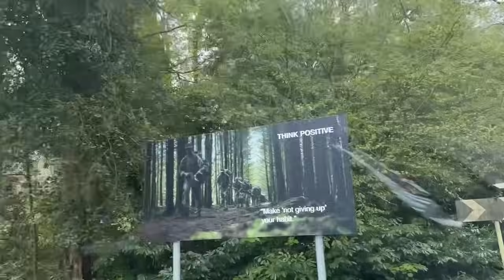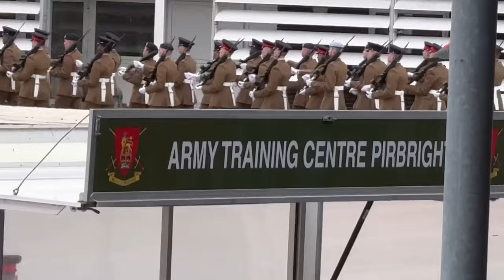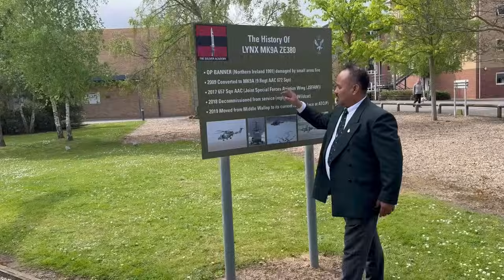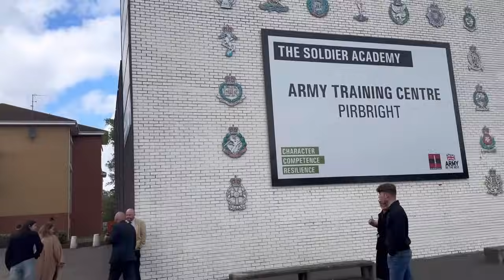Chora’s SPECIAL DAY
Rowan has made it through his training. Watch and see the special day .